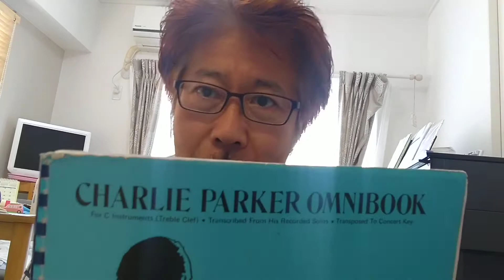ビバップ練習法14"Buzzy"(B♭Blues)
Charlie Parker"Buzzy"(B♭Blues)の音源0.5倍速と一緒に練習。メトロノームを8分のウラに取っての練習法もご紹介しています。

生徒募集中！
(友人申請には必ずレッスン希望との旨メッセージを添えてください)
または
までメールをください！